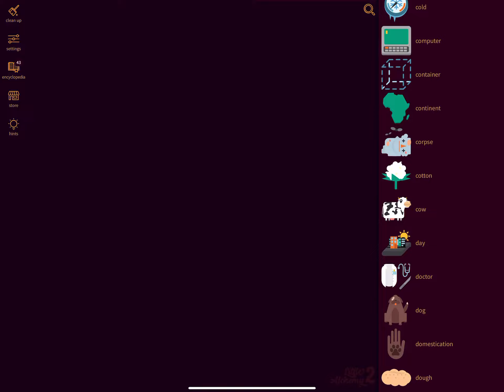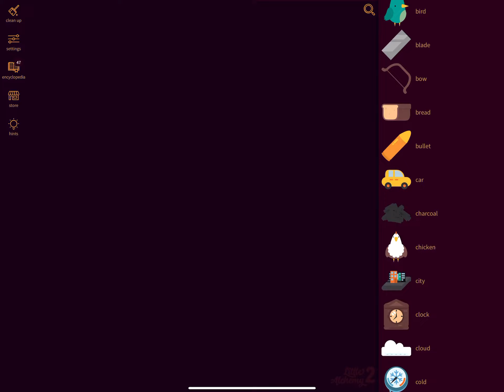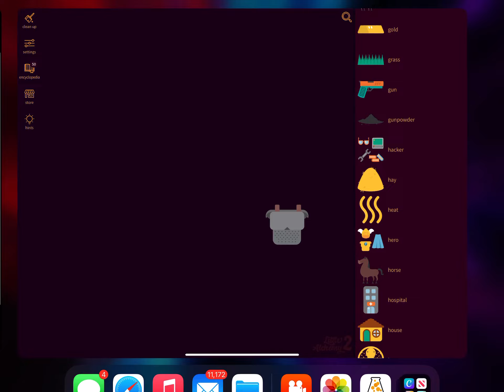Little Alchemy 2 Cheats |Elements ‚Combination and Walkthrough /Episode 21